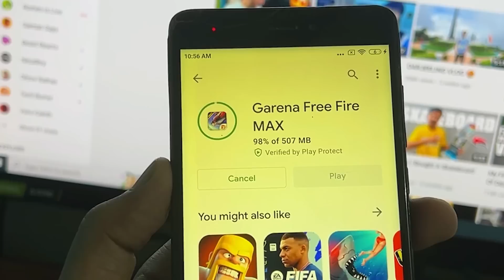MY FIRST MOBILE (2018) 🥺😭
PLAYING FREE FIRE IN MY 5 YEAR OLD MOBILE (3GB RAM) || DESI GAMERS

in this video i amitbhai aka desi gamers playing Garena free fire max in my 5 year old or my first mobile having 3 gb ram on it. i hope you like it